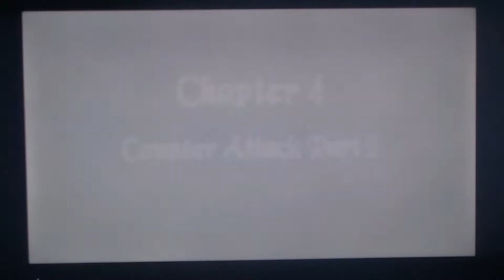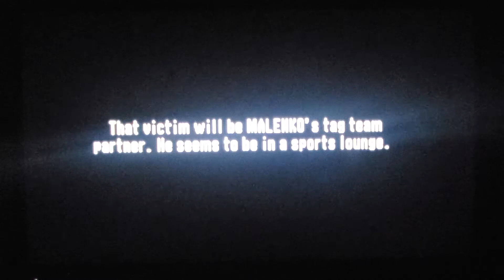WWF No Mercy Championship Mode Review: Part 2 (N64)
In this video I progress in the story.